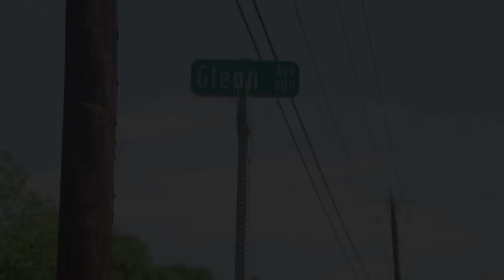Natasha Mack #10 Angelina College Reveal